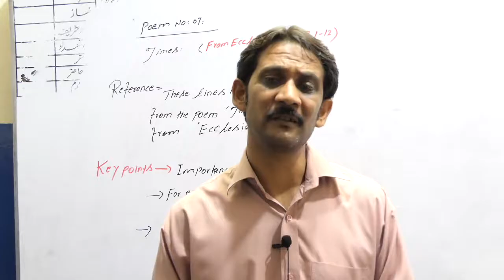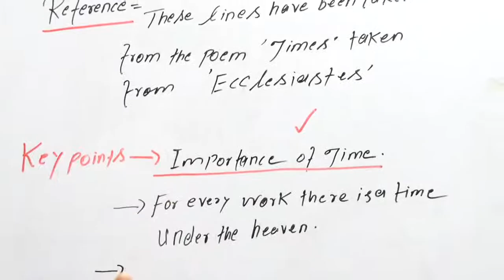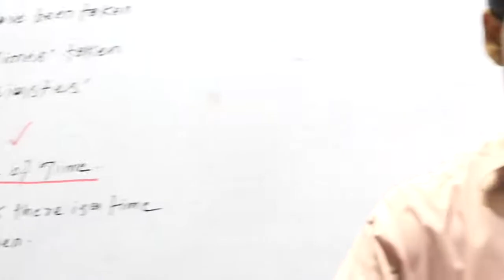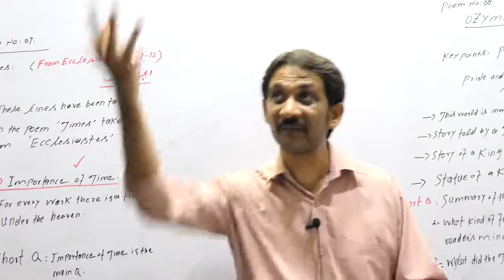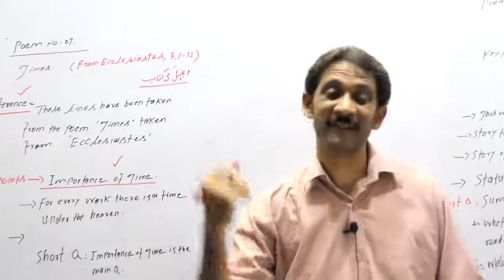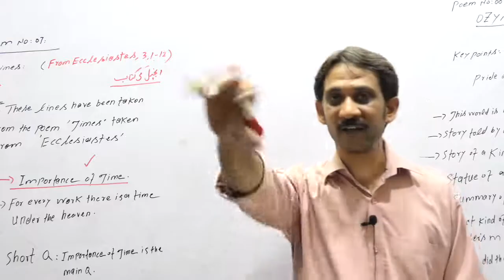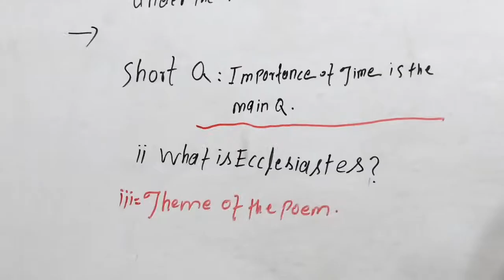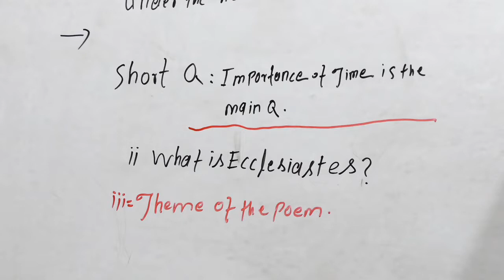ENGLISH 11TH CLASS, LECTURE NO 51 POEM # 7, TIMES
PAK GARRISON EDUCATION SYSTEM, NANKANA SAHIB,ONLINE CLASSES 2020, ENGLISH 11TH CLASS, LECTURE NO  51  POEM # 7, TIMES